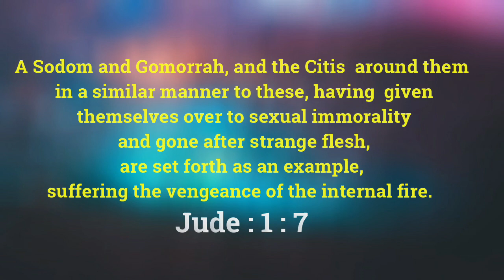Sodom & Gomorrah English to Santali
Why Lot went to Sodom ?
what happened to him after going to Sodom ?
How God destroyed the Sodom ?
How Lot was saved from Sodom ?
what God wants to speak with this story ?